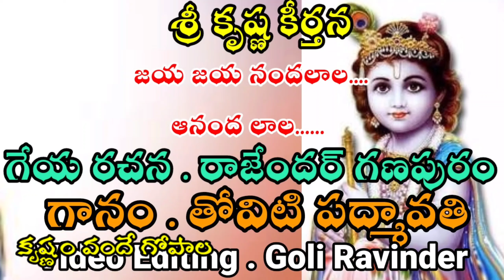జయ జయ నందలాల.. ఆనంద లాల..| శ్రీ కృష్ణ కీర్తన | lordkrishnasongs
.             శ్రీ కృష్ణ కీర్తన
ప ॥జయ జయ నందలాల.
ఆనంద లాల.
      జయ..గోవింద ఆనంద..ప్రభు నందలాల
చ॥రాధా మానస నవనీతచోర
     త్రిభువన పాలన బృంద విహారా
     జయ నందలాల ప్రభు నందలాల
     జై జై గిరిధర గోపాల...

చ॥పతిత దయగుణ పావన చరణ
      కలిమల దహన భవ భయ హరణ
      జయ నందలాల ప్రభు నంద లాల
      యశోద నందన గోపాల

చ॥ మురహర మురళి మోహన నగధర
      అనంత రూప ఆనంద సాగర
      లీలా చరిత గోపాల
చ॥ ముకుంద మాధవ ముని జన పాల
       సజ్జన పూజిత సాధు దయాల
       కృష్ణం వందే గోపాల
.                  రచన
.         రాజేందర్ గణపురం
.            16/ 10/ 2020
..గానం...
తోవిటి పద్మావతి..Zphs వలభాప్పూర్
హుజురాబాద్
గేయ రచన
రాజేందర్ గణపురం
నర్సాపురం..గ్రామం
కమ్మర్ పల్లి..మండలం
నిజామాబాద్..జిల్లా